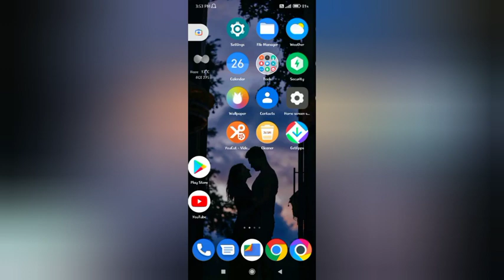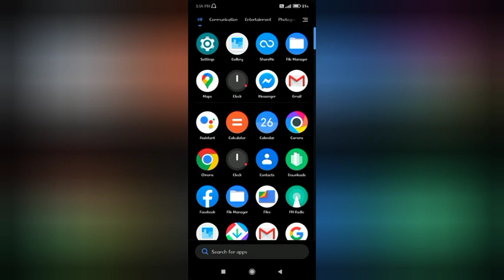Redmi 10 pro 5G bluetooth setting, redmi 10 change bluetooth name kesa kare